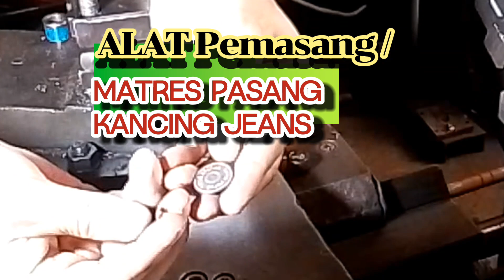Tak disangka!! ternyata alat sederhana ini banyak diminati industri fashion@Mechanical6232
video teknik mesin, teknik bubut cara membuat suatu alat sederhana namun banyak diminati oleh industri garmen baik perusahaan besar maupun kecil atau UMKM.
Alat tersebut dinamakan matres Pasang, sesuai namanya adalah untuk memasang kancing Jeans atau rivet jeans pada pada celana, baju, jaket, dan sebagainya. Bentuknya pun bisa bermacam macam tergantung bentuk kancing atau rivet itu sendiri.
Salam sukses dari saya.